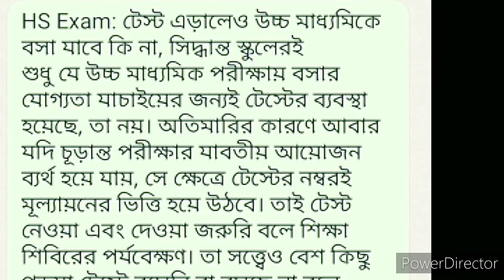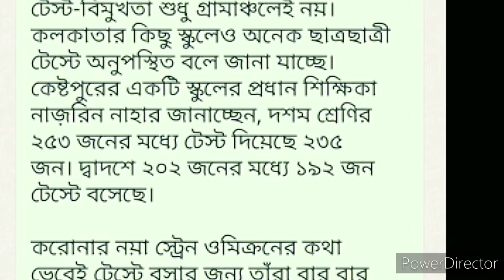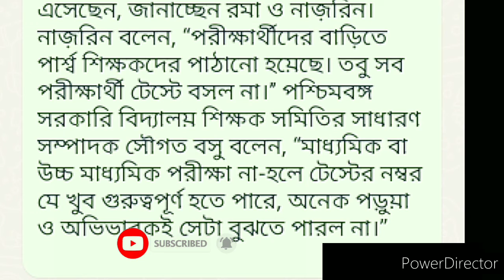মাধ্যমিক উচ্চমাধ্যমিক টেস্ট পরীক্ষা না দিলে কি হবে? || টেস্ট পরীক্ষায় পাস না করলে কি হবে?